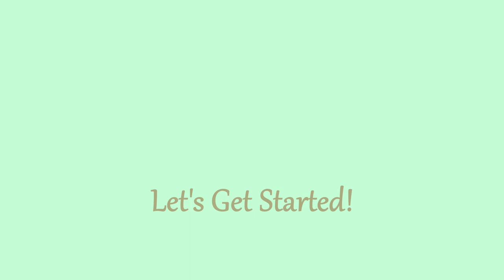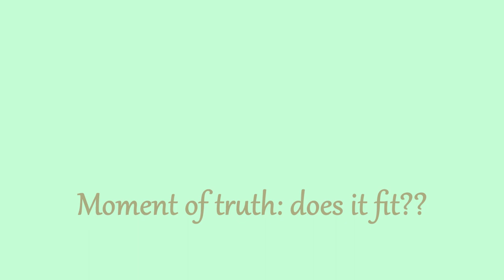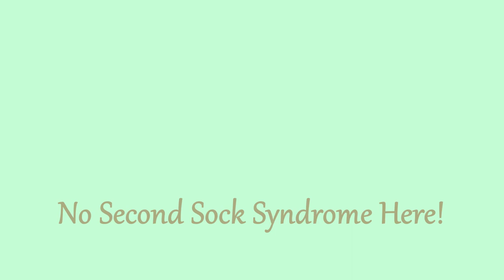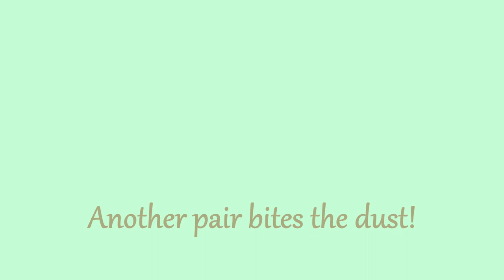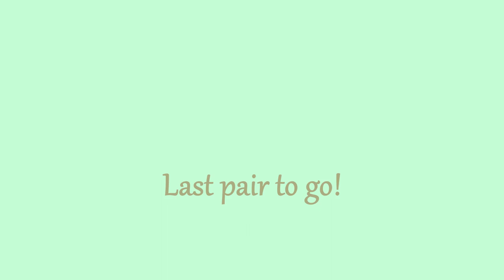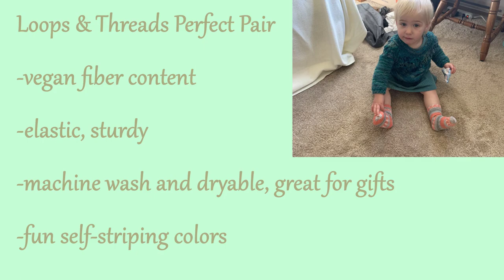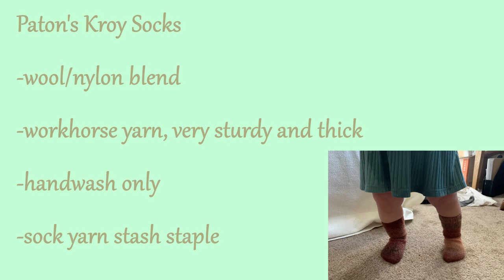Making Socks with Yarn from Michaels??//Sock Knitting Vlog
I usually make socks with indie dyed yarns or other higher end products I find in my local yarn store. But did you know you can find sock yarn in local craft stores like Michaels? I tried out a few and shared my experiences in this vlog!
Hi! I’m Emily, the designer behind Crowchet Creations. I have been crocheting since I was nine years old but I only recently started publishing my own pattern designs. I love making classic pieces that fit in with a modern lifestyle. Let’s be friends!

//PATTERN SHOPS//Etsy My Stash2021 more about my Great Sock Knitting Journey!My goal series

//TIMESTAMPS//2:24 Our trip to Michaels8:46 The yarn haul12:28 The plan15:01 The first pair- Paton’s Kroy18:22 The second pair- Loops & Threads Perfect Pair25:14 The last pair- Loops & Threads Woolike26:24 Sock yarn final review//PATTERN//Magic Heel Socks (modified) by The Autumn Acorn Kroy Socks FX in Copper Colors & Threads Perfect Pair in Secret Garden & Threads Woolike in Rose

//RECIPE//(Used for 15 month old toddler that wears size 5-6 shoes)
CO 44
10 rounds for cuff
25 rounds for leg
25 rounds for heel
25 rounds for foot
Wedge toe, decreased every other round until 28 sts left then decreased every round until 12 sts left